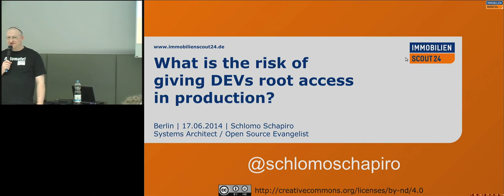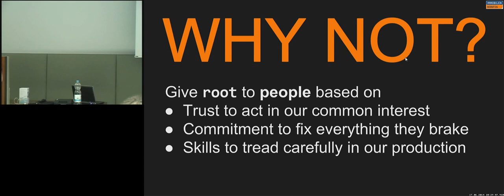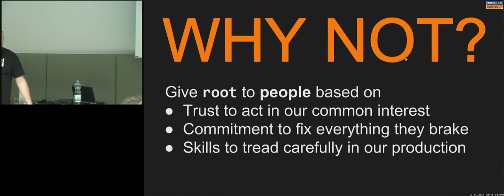Berlin DevOps 2014-06: Schlomo Schapiro: What is the risk of giving DEVs root access in production?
(Sorry, nobody was operating the camera and I stood in the wrong place)